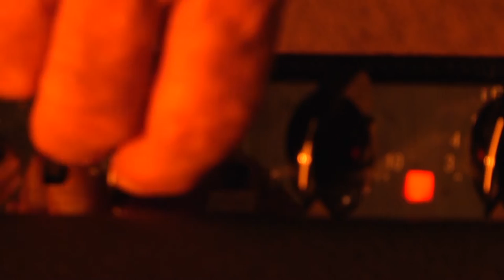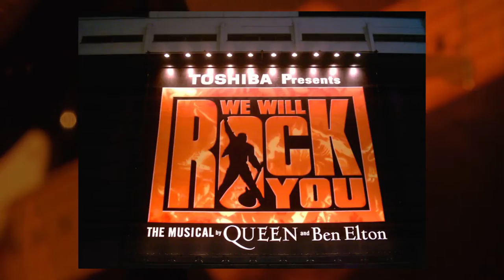Annie Crummer and Shane & the Shadz | Rockin the Planet Show 15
Rockin' The Planet Show 15  (complete) with guest Annie Crummer and our band Shane & the Shadz

FaceTV Sky 83.
Every Friday night at 7.30pm Shane introduces a brand new band. Our TV camera's will be there. Therefore we need an audience to cheers and shout and make as much noise as possible so it looks good on TV.
The venue is the CT Club at 27 Ohinerau Street in Remuera.

Directions: Get to the Greenlane motorway roundabout, head for Remuera and take the first turn to your left.